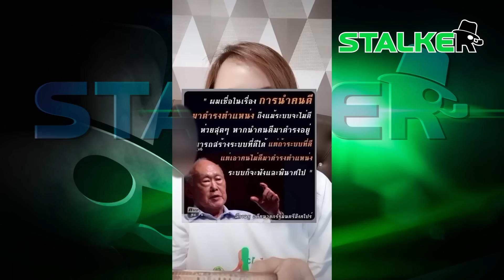“ยายขิ่น” จัดชุดใหญ่ ฝากถึง“อั๋น ภูวนาท”ชาติต้องการคนดี ยกวาทกรรม “อดีตนายกฯสิงคโปร์” ฟาดจุก|STALKER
“ยายขิ่น” ฝากถึง “อั๋น ภูวนาท” ประเทศชาติต้องการคนดีบริหาร งัดวาทกรรม “อดีตนายกฯสิงคโปร์” เทียบ เอาคนไม่ดีมาเป็นผู้นำ ระบบพินาศแน่

ช่อง 77 : กล่อง PSI, INFOSAT, GMMZ, CSAT, TIK , 3BB, TOT
ช่อง 658 : กล่อง AIS
ช่อง 210 : IPM